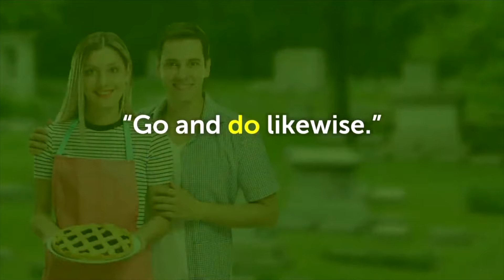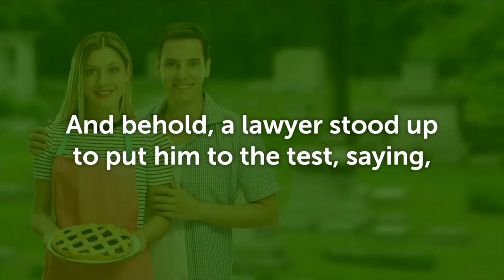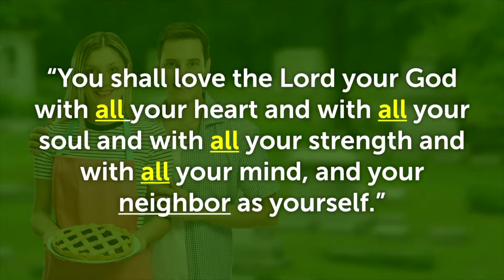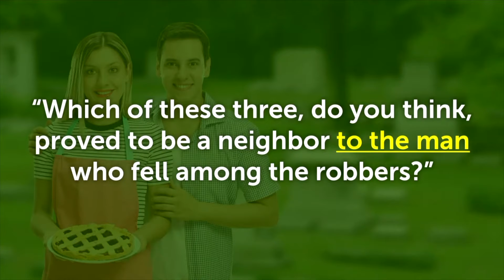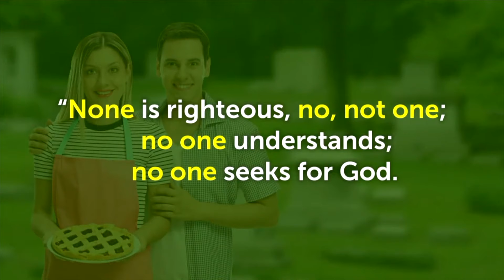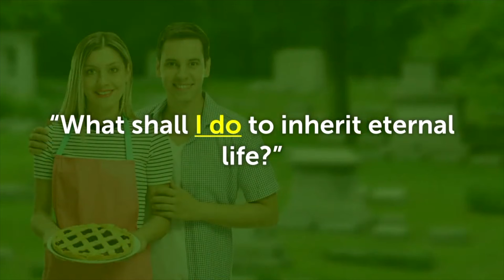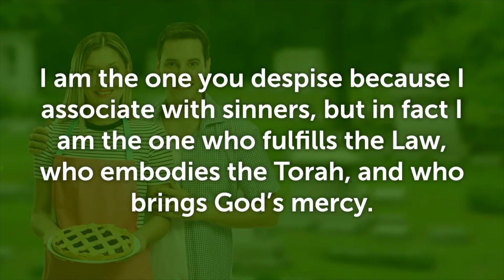Sermon "Welcome to the Neighborhood" 071022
Pastor Jay's sermon "Welcome to the Neighborhood" covers Luke 10:25-37.